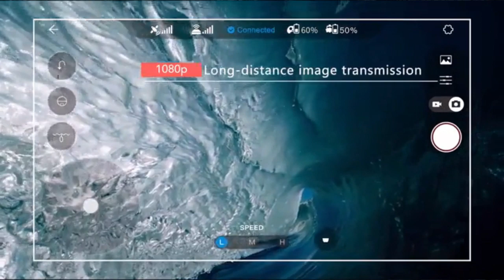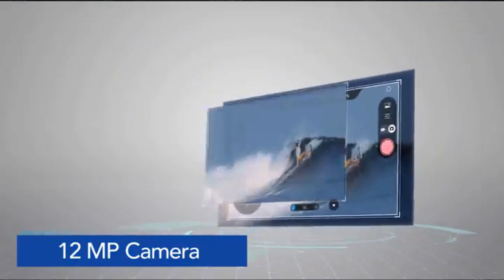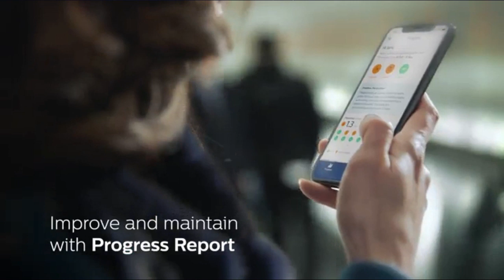Top 10 Amazing Future Gadgets Available in Amazon & Aliexpress | Provident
1.PowerDolphin
Amazon US
Amazon UK
Amazon EU
Amazon JP

2.cleansebot
Amazon US
Amazon UK
Amazon EU
Amazon JP

3.JBL PULSE 4
Amazon Fr
Amazon US
Amazon UK
Amazon EU
Amazon JP

4.

5 Best Smart Electric Rechargeable Toothbrush 2020
4.Philips Sonicare FlexCare+ rechargeable electric toothbrush

5.Philips Sonicare HX9690/05 ExpertClean 7500 Bluetooth Rechargeable Electric Toothbrush

6.AquaSonic Black Series Pro Ultra Whitening 40,000 VPM Rechargeable Electric Toothbrush

7.calliven Premium Super Kegel Exerciser - Pelvic Floor Muscle and Inner Thigh Exerciser, Correction Beautiful Buttocks Bladder Control Device Postpartum Rehabilitation

8.Jawzrsize Jaw Exerciser And Neck Toning
9.WATFOON Adjustable Bearded Dragon Lizard Comfort Leather Leash Harness with Cool Wings for Reptiles Amphibians Leopard Gecko Anole and Other Small Pet Animals
10.PortoVino Beach Wine Purse (Blue/White) - Beach Tote with Hidden, Insulated Compartment, Holds 2 bottles of Wine

Music credit